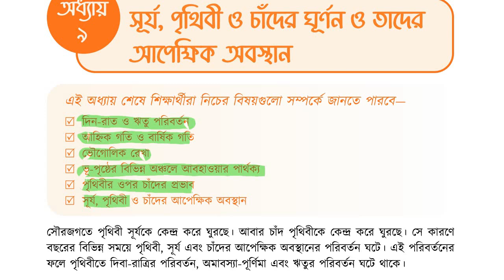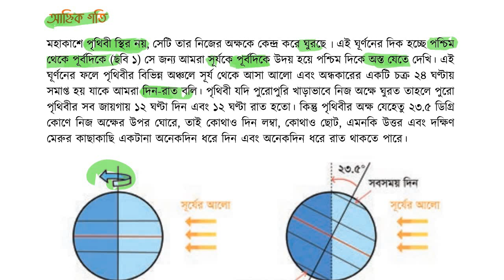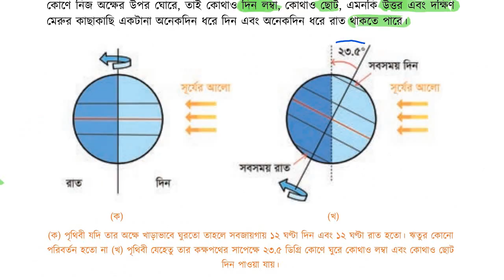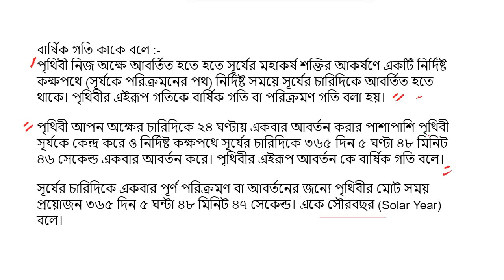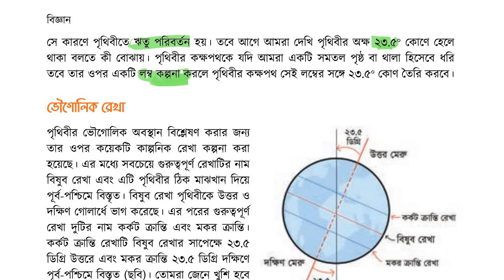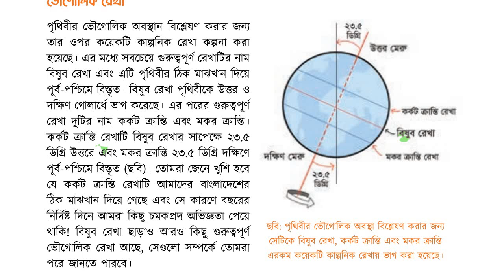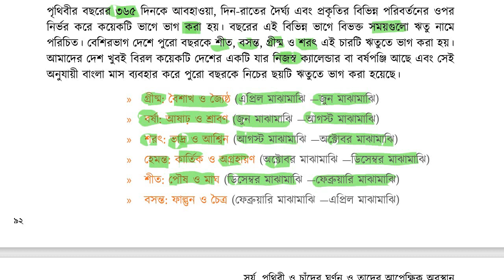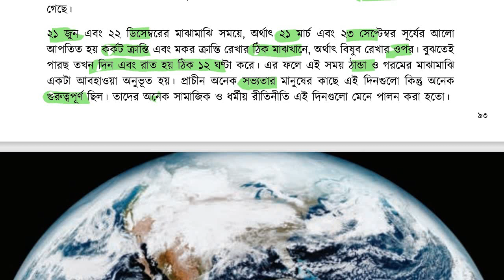সূর্য, পৃথিবী ও চাঁদের ঘুর্ণন ও তাদের আপেক্ষিক অবস্থান।।পর্ব-১.class 6 science chapter 9part-1biggan